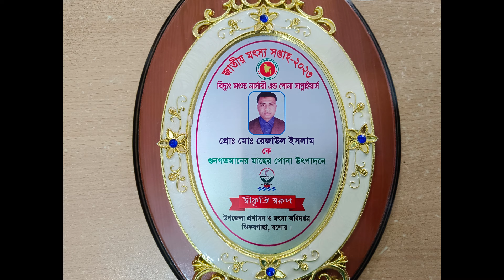পুকুরের সৌন্দর্য বৃদ্ধি ও মাছ চাষে বাড়তি আয় এর জন্য খরশুলা মাছ চাষ করুন। খোরশোলা মাছ চাষ পদ্ধতি।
বিদ্যুৎ মৎস্য হ্যাচারি এন্ড নার্সারি অনলাইনে পোনা কেনার এক বিশ্বস্ত প্রতিষ্ঠান গুণগতমানের পোনা উৎপাদন, গণনায় সঠিক, মাপে সঠিক ও ইনব্রিডিং মুক্ত পোনা তৈরি করে খামারির হাতে পৌঁছে দেয়ায় আমাদের লক্ষ্য।

আমাদের আছে দীর্ঘ ০৯ বছরের রেনু থেকে কালচার পর্যন্ত বাস্তব অভিজ্ঞতা বিভিন্ন প্রতিকূল পরিবেশ থেকে আমরা শিখেছি কিভাবে মাছ চাষে লাভ করা যায় এই তথ্য ও পরামর্শ ইউটিউব ও ফেসবুক (YouTube and Facebook)  মাধ্যমে প্রতিনিয়ত খামারি ভাইদের কাছে পৌঁছে দিচ্ছি উদ্দেশ্য আমাদের একটাই মাছ চাষে আমরা সফলতা লাভ করতে চাই এবং আমার খামারি ভাইদেরকে লাভবান করাতে চাই।

এই কাজের জন্য আমরা গুণগত মানের পোনা দেশীয় খামারী এবং প্রবাসী ভাইদের খামারে নিজ দায়িত্বে অক্সিজেন ব্যাগের মাধ্যমে রেনু পোনা ও বেশি পরিমাণে অর্ডার হলে পিক আপ এর মাধ্যমে সকল দায়-দায়িত্ব ও রিস্ক নিয়ে মাছ পৌঁছে দিয়ে থাকি।

মাছের পোনার জন্য যোগাযোগ করুন:
জেলা: যশোর
থানা: ঝিকরগাছা
অফিস: বেনেয়ালী বাজার
পরিচালক: মোঃ রেজাউল ইসলাম (বিদ্যুৎ)
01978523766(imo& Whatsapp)